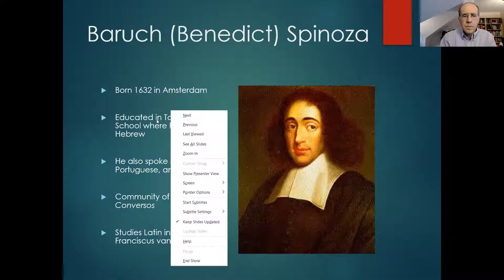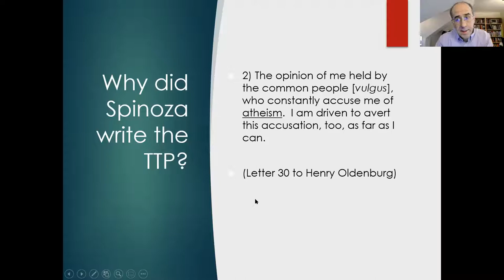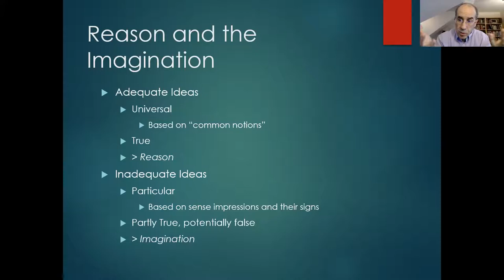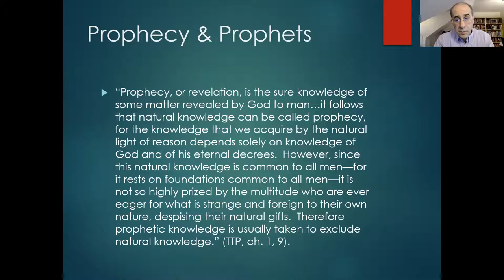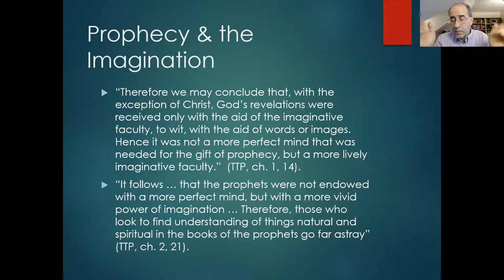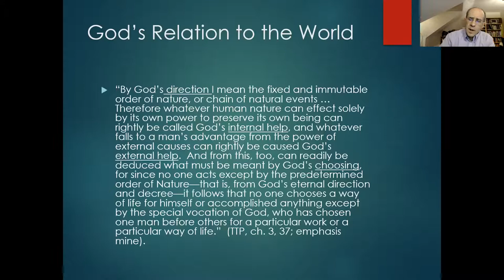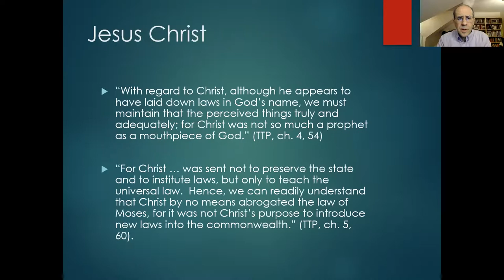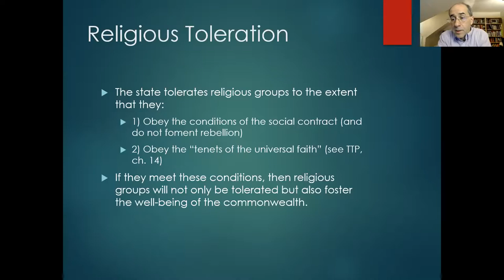Great Jewish Thinkers: Baruch Spinoza #4